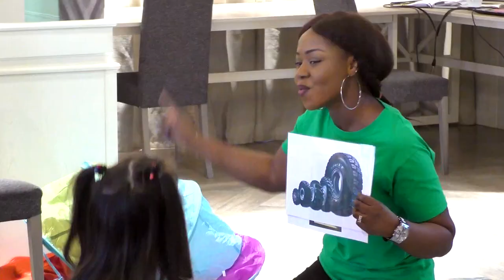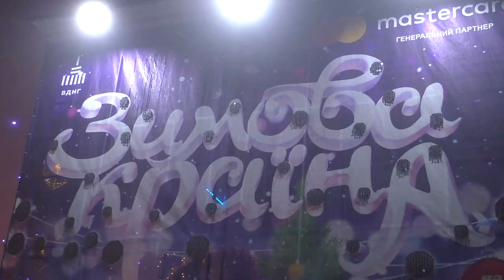FreeTime Light | Эфир 14.02.2019 | Вместе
В качестве подарка для всех, кто любит и любим, смотрите новую программу «Фри-тайм-лайт», полную чудес и колдовства. Пираты и принцессы проводили наших журналистов Влада Пакижа и Сюзанну Широян в сказку «Холодное сердце». Антон Легкий и Миланна Коломоец узнали где в Днепре живут русалки. А  Амира Арельева и Богдан Жабровский спасали из ледяного плена сани деда Мороза и доставляли подарки. Праздничного всем настроения.

Занимаюсь профессиональной видеосъемкой и монтажом.
Снимаю короткометражное кино, ролики для Youtube и Instagram, снимаю фото-видео фестивалей, детские утренники и выпускные вечера.

На этом канале видео моих работ. Кино и телевизионные проекты.